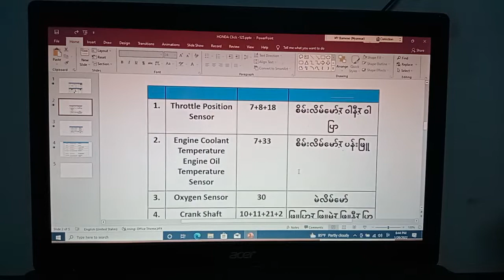14 February 2022